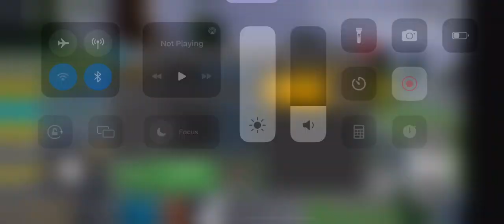Porsche 964 Carrera 4 Driving Empire Cross Country race fastest time place: 3:22.606 minutes.